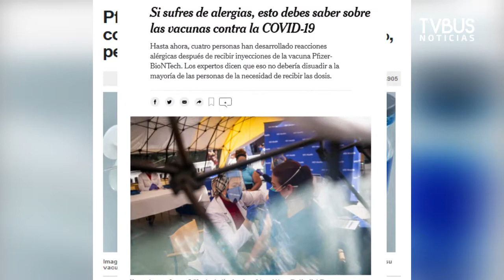Día 1. Así fue el primer día de vacunación contra el covid en Tuxtepec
🔹Así vivieron los tuxtepecanos el primer día de vacunación contra el covid.